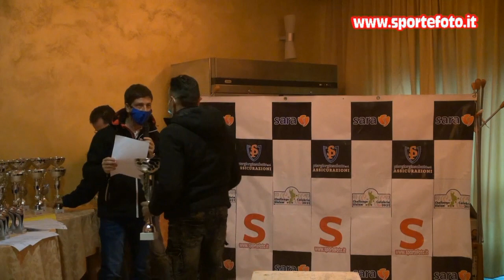Carmelo Scaramozzino - 2` Mini Slalom Citta` di Torano 2021